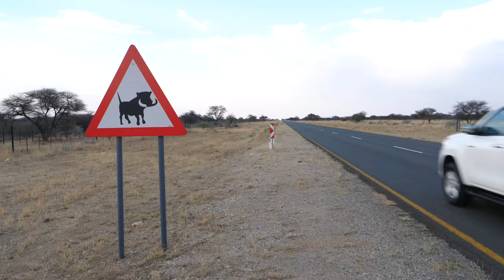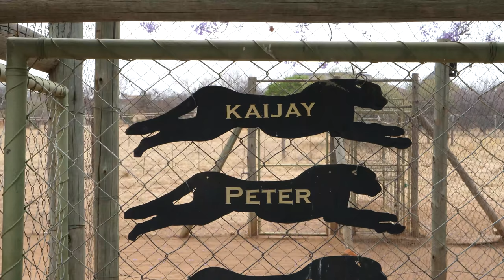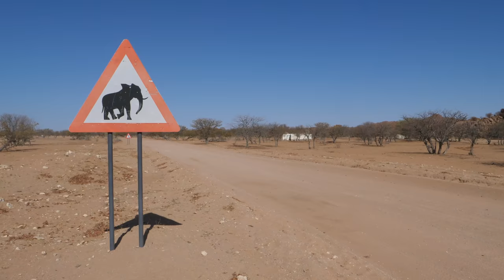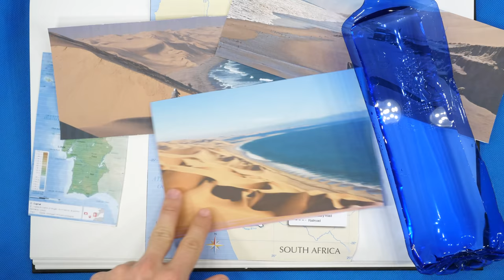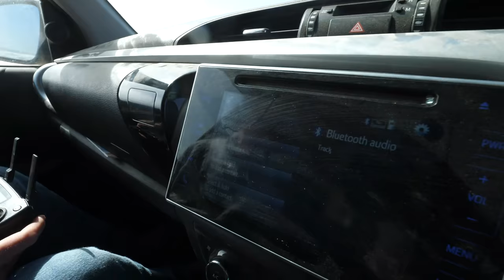Viaggio in Namibia in 4x4 - Una figata pazzesca.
Ho fatto un viaggio in Namibia in 4x4 in modalità self-drive, ed è stato pazzesco. Siamo partiti da Windhoek, la capitale, poi fare un safari nel Parco dell'Etosha, uno dei parchi più belli d'Africa.
Abbiamo visto un botto di cose fighe, come la Skeleton Coast, il Deserto del Namib, Deadvlei e... e tanta altra roba!

Ma! Questo video racconta solo una parte dei tanti tour in Namibia che ho fatto. E nei prossimi mesi, pubblicherò uno dei più belli: il racconto della Spedizione che ogni anno facciamo con Sto Gran Tour.

La Namibia, è assolutamente uno dei miei posti preferiti nel mondo. E chi c'è stato, non farà fatica ad immaginare il perchè.

Ah fatemi sapere cosa ne pensate del video (e della Namibia) nei commenti. Ci tengo!

00:00 - INTRO
00:14 - COSA VUOL DIRE VIAGGIARE IN NAMIBIA
01:01 - INIZIA IL MIO VIAGGIO IN NAMIBIA
01:15 - WINDHOEK, LA CAPITALE
03:03 - COSA SI MANGIA IN NAMIBIA
04:40 - IL PIANO DI PROTEZIONE GHEPARDI
09:53 - SAFARI NEL PARCO DELL'ETOSHA
13:07 - IN VIAGGIO VERSO OPUWO
13:45 - VISITA AL VILLAGGIO HIMBA
21:06 - LA SKELETON COAST
22:47 - IL DESERTO DEL NAMIB IN 4x4
29:14 - DEADVLEI
31:54 - FINALMENTE A LUDERITZ
32:52 - KOLMANSKOP, CITTA' FANTASMA

➤ GLI APPUNTAMENTI
📆 Ogni Martedì e Venerdì alle 19.30, sooolo su YouTube

Viaggi Avventura e Spedizioni tutto l'anno!

Scritto e montato da: Gabriele Saluci
Regia di: Gabriele Saluci
Riprese: Gabriele Saluci e Ludovico de Maistre

Copyright Sto Gran Tour® 2021